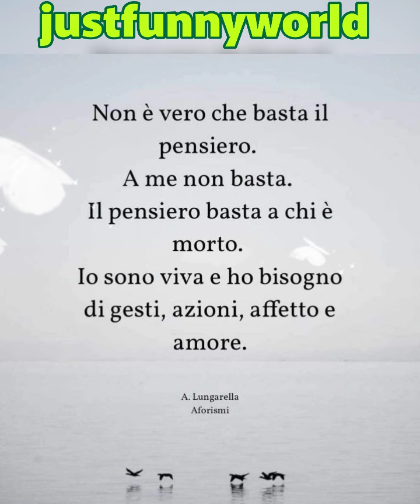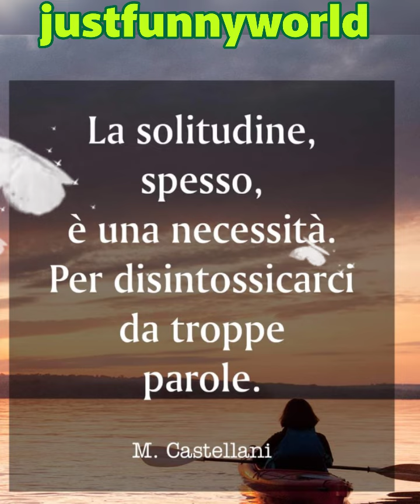Alcuni aforismi importanti da sentire ll Aforismi sulla vita ll citazioni celebri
Mixkit (Attention: You are not permitted to use Mixkit music in CDs, DVDs, Video Games or TV & Radio broadcasts.)
* Frasilandia.com
*Il poeta
*Il senso della vita
*Aforismi world
*Follia
*I sentieri della vita
*Dark angel
*Brivido

link per canale sono questi
*Metti like
*Commenta
 progetto!